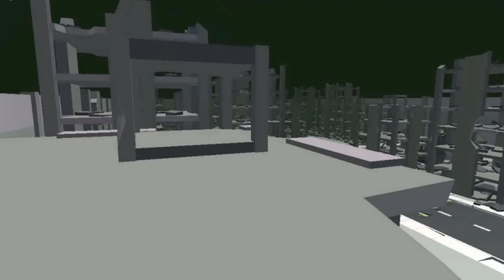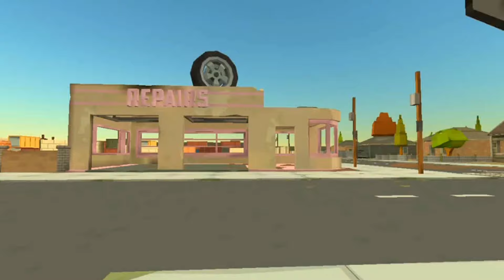Chicken Gun vs Monasters Part 9